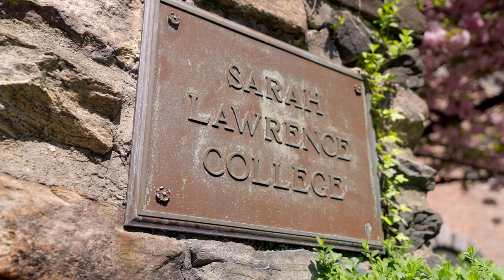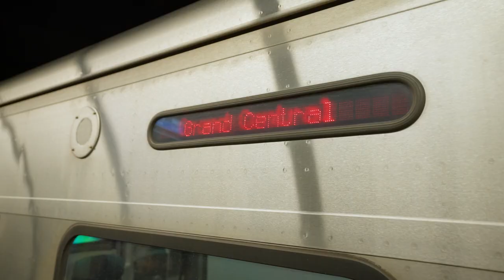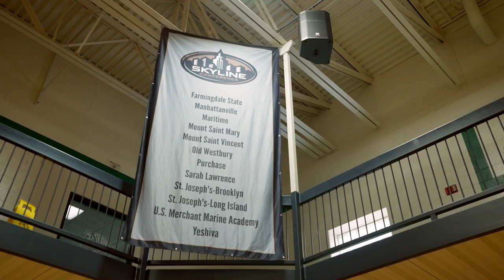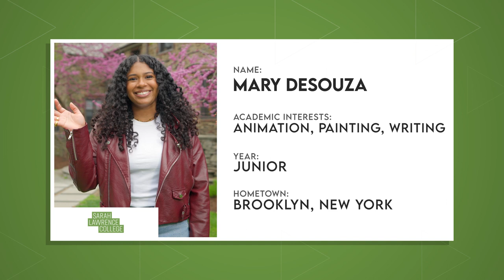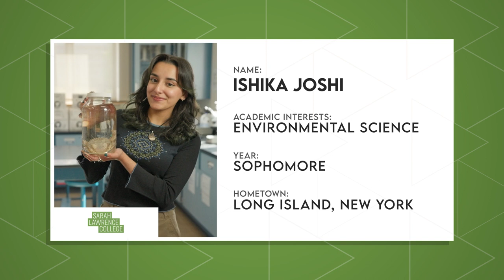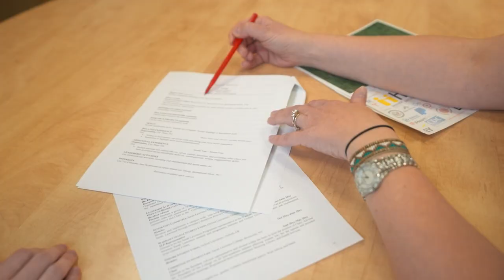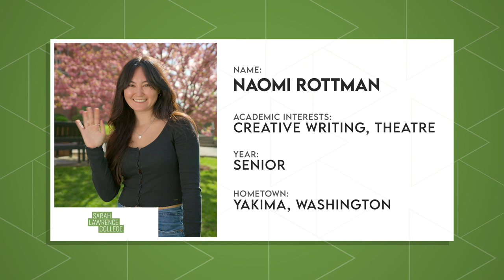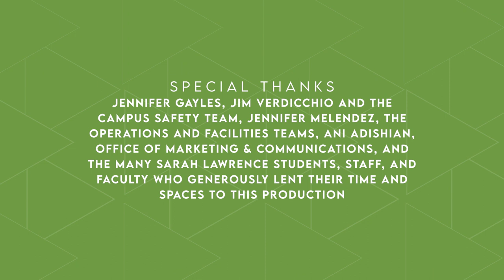Sarah Lawrence College - Full Episode | The College Tour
Get to know Sarah Lawrence College, where students cross disciplinary boundaries and experiential learning is built into the curriculum. Meet 10 incredible students—each an intellectual and creative risk-taker in their own right—who are defining their academic trajectories through 50-plus disciplines, in partnership with an exceptional faculty dedicated to their success.

Founded in 1926, Sarah Lawrence is a prestigious, coeducational liberal arts college that consistently ranks among the leading liberal arts colleges in the country. Sarah Lawrence is known for its pioneering approach to education, rich history of impassioned intellectual and civic engagement, and vibrant, successful alumni. In close proximity to the unparalleled offerings of New York City, the historic campus is home to an intellectually curious and diverse community.